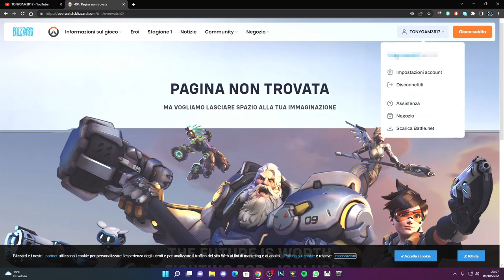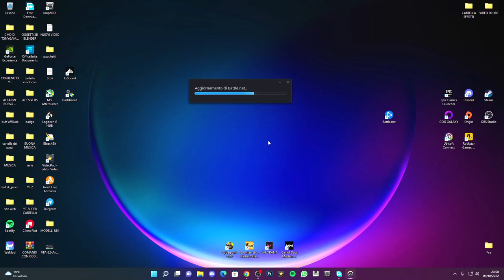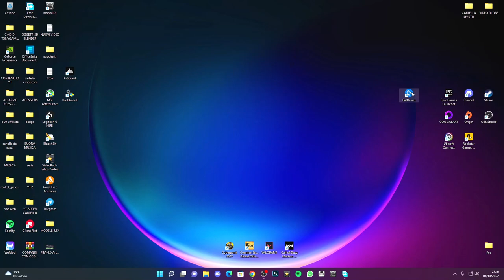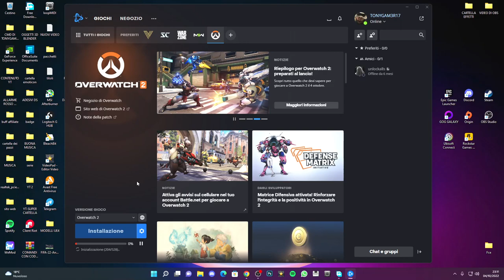Come scaricare Overwatch 2 su PC con Battle.net / Blizzard - TUTORIAL ITA 2022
Come installare Overwatch 2 Free-To-Play su PC.

In questo video vi mostro come scaricare e installare Overwatch 2 su PC. Questo brillante sequel di Overwatch è finalmente disponibile su tutte le piattaforme e la grande notizia è che Overwatch 2 è free-to-play e scaricabile gratuitamente sul tuo computer Windows. Quindi, se ti stavi chiedendo come ottenere Overwatch 2 su PC o laptop e giocarci, ti mostro come farlo facilmente e installare il gioco usando Battle.Net Launcher.

PC:
MOBO: B450 GAMING PLUS
CPU: R5 3600
GPU: 1660 SUPER
RAM: 16 GB
CASE: 4000D AIRFLOW CASE CORSAIR

VIDEO TUTORIAL
               GAMES---TECH---MICROSOFT